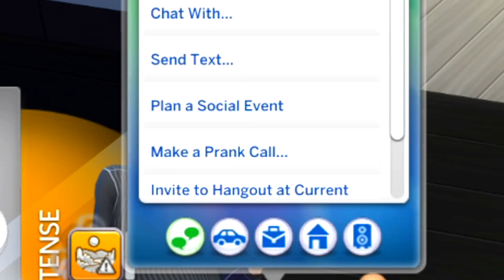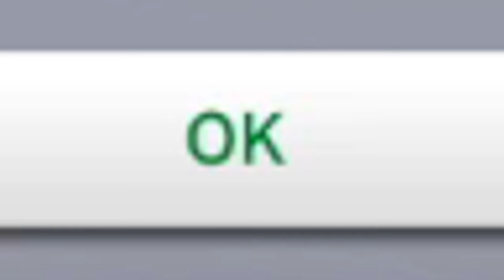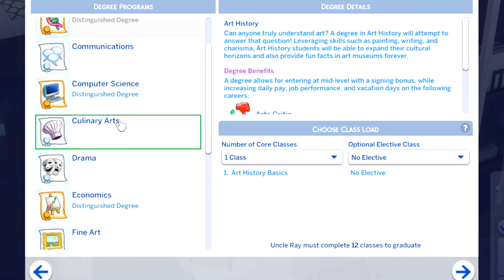Forcing An Old Man To Go To College And This is What Happened... (Sims 4)